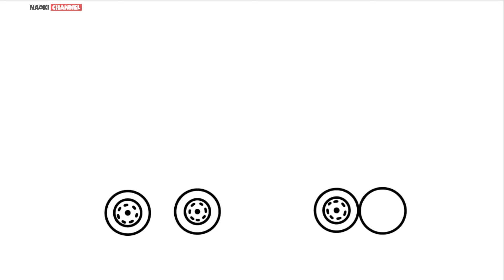Cara Menggambar Truk Mengangkut Tank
cara menggambar Truk Pembawa Tank,
cara menggambar Truk bawa Tank,
cara menggambar Truk Penderek Tank
cara menggambar Truk Muatan Tank,
cara menggambar truk,
menggambar truk,
cara menggambar mobil truk,
cara menggambar truk kontainer,
cara menggambar truk yang bagus,
cara menggambar truk yang mudah,
cara menggambar truk yang gampang
Tutorial cara menggambar truk,
cara menggambar tank,
cara gambar tank,
Tutorial cara menggambar tank,
cara menggambar tank baja,
cara menggambar tank besar,
cara menggambar tank monster,
menggambar dan mewarnai Truk,
menggambar dan mewarnai Tank,
menggambar dan mewarnai Truk bawa dan Tank,
menggambar dan mewarnai Truk dan Tank,
menggambar Truk Pengangkut,
menggambar truk Muatan,
Truk Pengangkut Tank
Truk Pembawa Tank
Truk Double Cabin Penderek Tank,
Truck Hino Muatan Tank,
menggambar tank,
belajar menggambar truk,